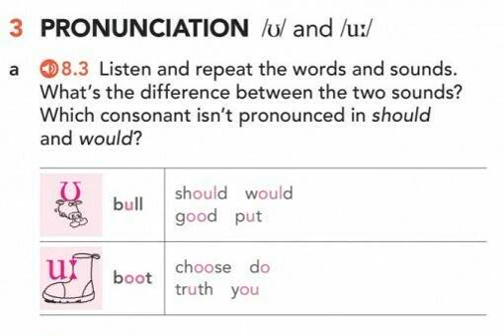(A2) English File _4Ed. SB/8.3